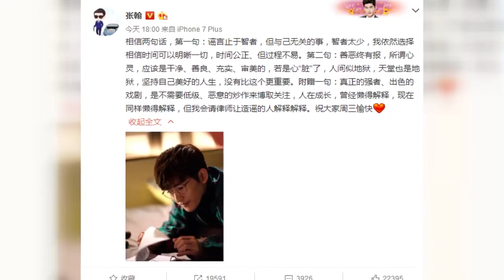张翰耍大牌被吴京换掉角色 张翰回应吴京说其人品差